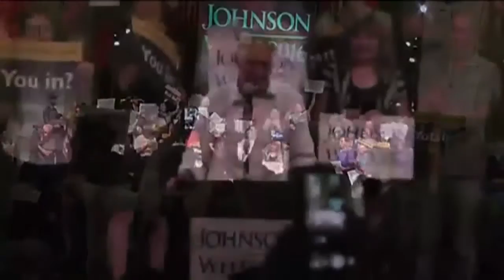Revelan resultados de encuestas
A casi dos meses para la celebración de las elecciones presidenciales en los Estados Unidos, Donald Trump muestra ventaja sobre Hillary Clinton entre los votantes no registrados. Sin embargo los electores inscritos parecen tener otra opinión.